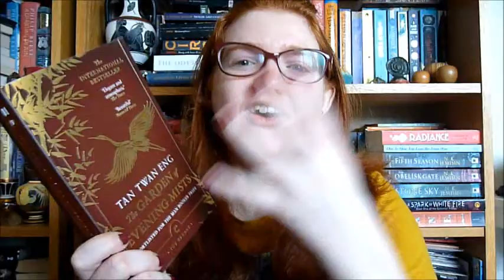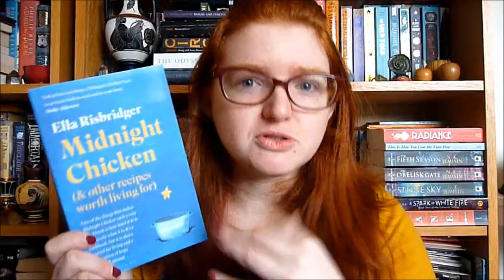Book Chat #95: Tan Twan Eng, Ella Risbridger & Jamie Wundust! [CC]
Books mentioned:
The Garden of Evening Mists by Tan Twan Eng
Midnight Chicken & Other Recipes Worth Living For by Ella Risbridger
In Their Shoes: Navigating Non-Binary Life by Jamie Windust